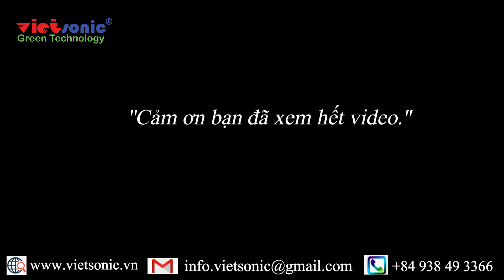Hướng dẫn cân chỉnh khuôn siêu âm và tháo lắp con lăn hàn trên máy may siêu âm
Hướng dẫn cân chỉnh khuôn siêu âm khi không phẳng so với mặt bàn và tháo lắp con lăn hàn trên máy may siêu âm. Thông số máy 20 kHz, 2 động cơ, 2 ben khí nén, con lăn ngoài.

TS. Nguyễn Thanh Hải - Khoa Cơ khí, Trường ĐH Bách Khoa, ĐHQG Tp.HCM